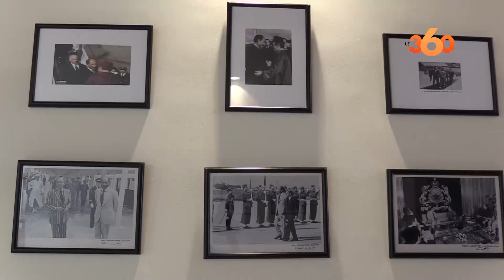المغرب ومصر يقرران تعزيز التشاور بينهما في عدة قضايا جهوية ودولية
Le Maroc et l’Egypte ont exprimé, par la voix de leur ministre respectif des Affaires étrangères leur convergence de vues sur un ensemble de sujets d’intérêt commun, notamment sur les plans régional et international.